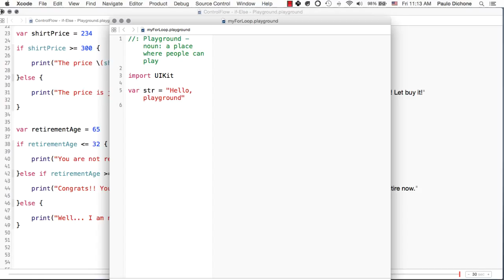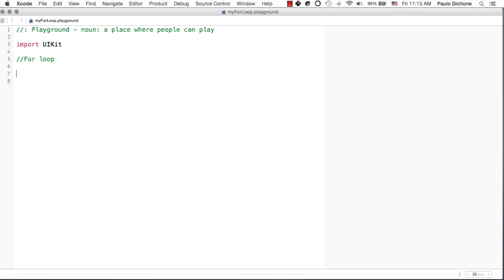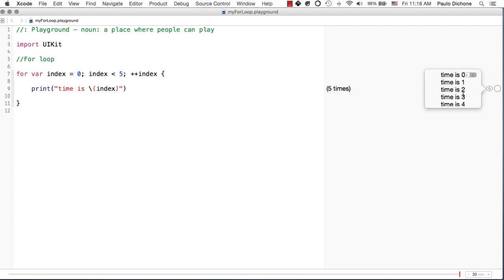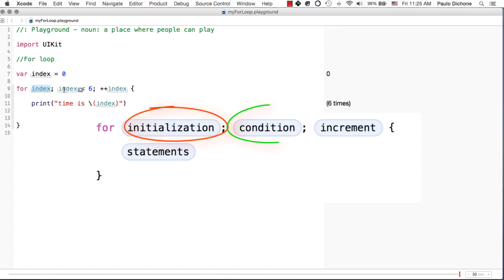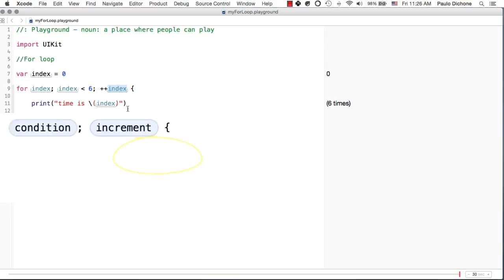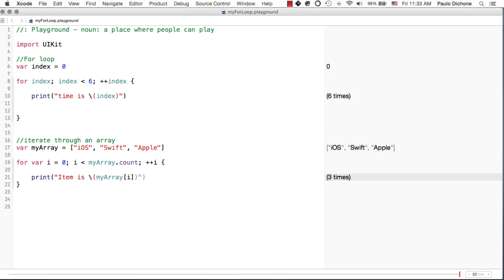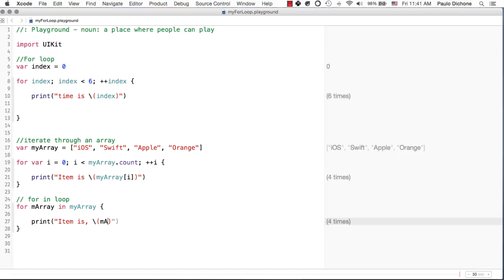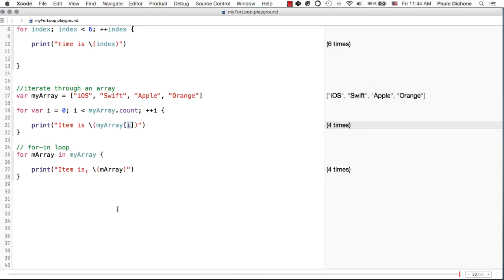7. For loops Video 1 - Zain FinalCC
In this Video Tutorial Lecture, you will learn about the most common programming construct called For-Loop. Loops are used to perform particular tasks repeatedly.

You will be using For-Loops for rest of your programming future!